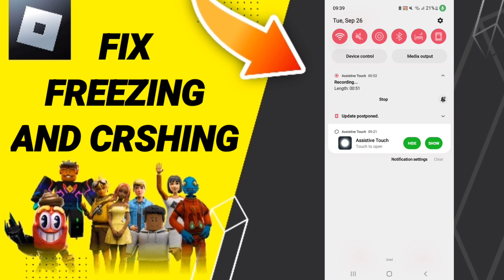How To Fix Freezing And Crashing On Roblox App